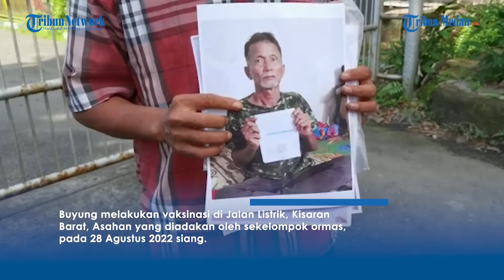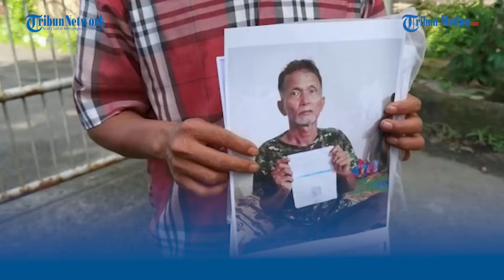Pria dari Kisaran Alami Kebutaan setelah Vaksin Booster, Keluarga Berharap Bantuan Pemerintah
TRIBUN-MEDAN.com, MEDAN - Seorang warga Kisaran, Sumatera Utara, Buyung Lubis (63) mengalami kebutaan setelah beberapa jam melakukan vaksinasi covid-19, booster Pfizer.

Buyung melakukan vaksinasi di Jalan Listrik, Kisaran Barat, Asahan yang diadakan oleh sekelompok ormas, pada 28 Agustus 2022 siang.

Adi Lubis anak dari Buyung menyampaikan keluhannya terhadap apa yang terjadi dengan Ayahnya.